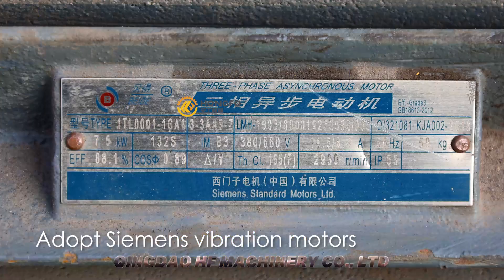Qingdao HF Machinery QT6-15 Block Making Machine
△ Other Models

If you have any question please add me

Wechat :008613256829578